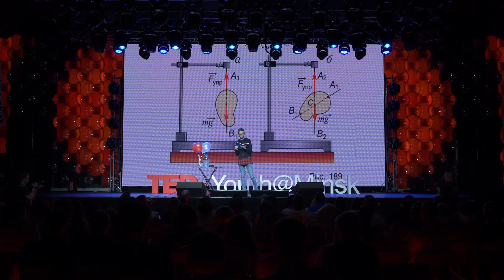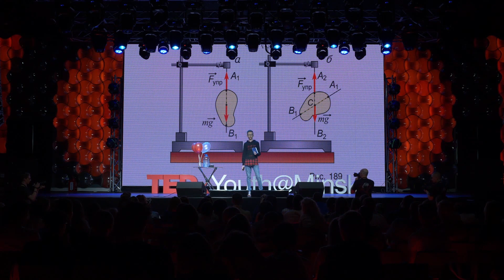Навука ў пластыкавай бутэльцы: як зрабiць урокi цiкавымi | Мікіта Абрамчук | TEDxYouth@Minsk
У старажытнасці народ лічыў навуку ці то штукарствам, ці то чараўніцтвам. Цяпер кожны мае магчымасць стаць "чараўніком" і разабрацца ў "фокусах" прыроды. Але ўсё ж без шоў у наш час не абыйсціся. Спалучыць шоў і навуку вырашыў Мікіта Абрамчук, які праводзіць інтэрактыўныя відовішныя ўрокі фізікі і хіміі ў звычайных школах і школах для дзяцей з асаблівасцямі развіцця. Вучань 10 класа сярэдняй школы №3 г. Вілейка. This talk was given at a TEDx event using the TED conference format but independently organized by a local community.